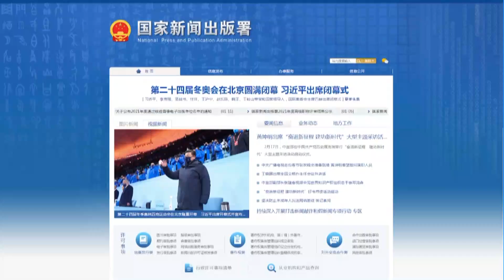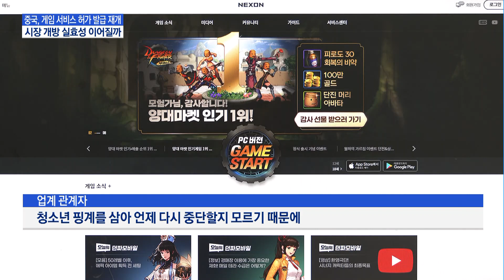中 신규 게임 면허 발급 재개 ...게임 코리아 활로 열리나 / 머니투데이방송 (뉴스)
04/19 MTN 핫라인 5

중국 정부가 자국내 신규 게임 서비스 면허 발급을 재개했습니다. 서비스 허가를 받고도 게임을 출시하지 못하고 전전긍긍해온 우리 기업들에게 활로가 열릴지, 서정근 기자가 짚어봤습니다.